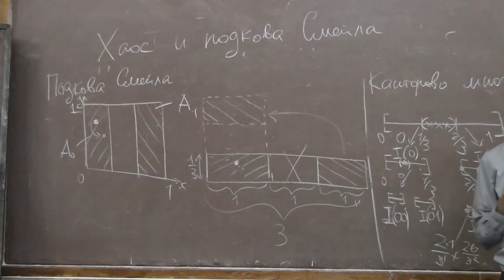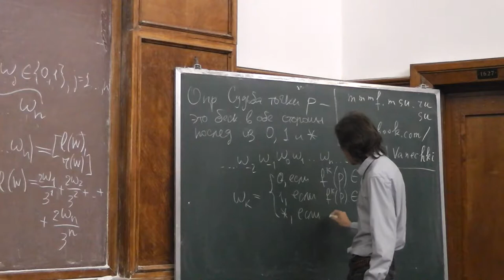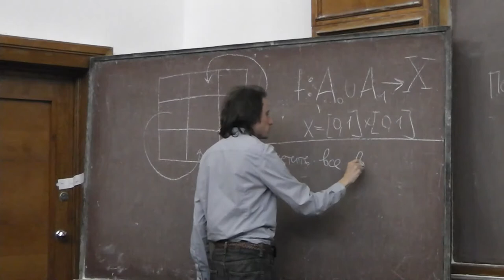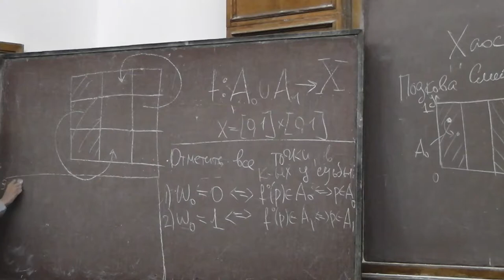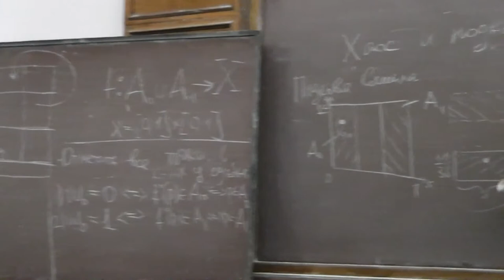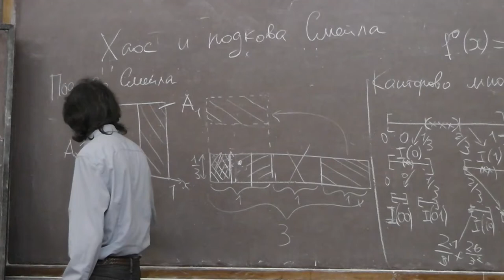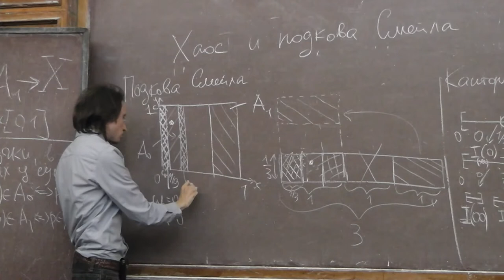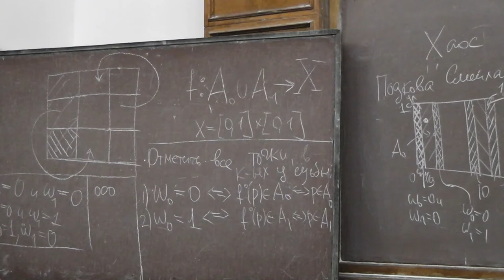6 Судьба точки